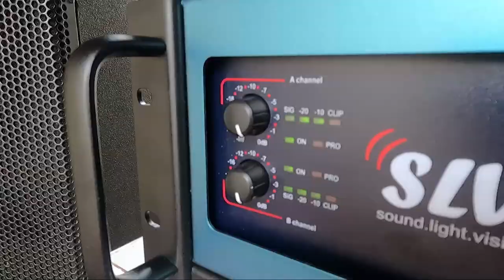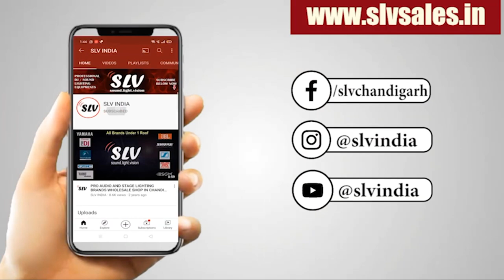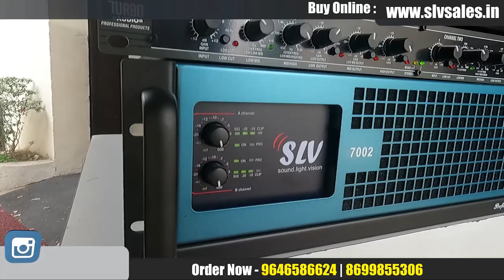MINI DJ SYSTEM । SOUND SYSTEM IN LOW BUDGET